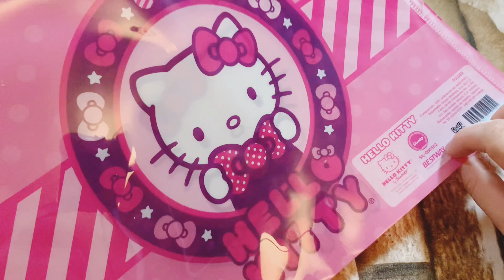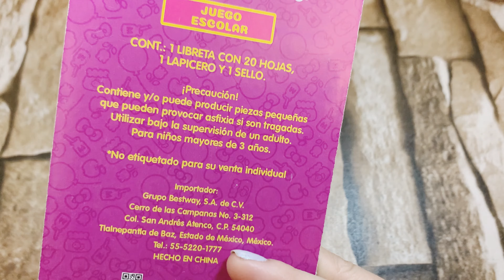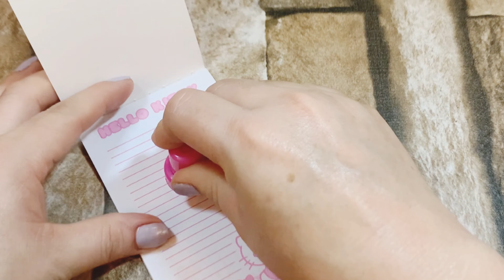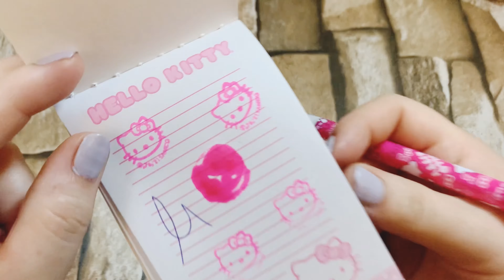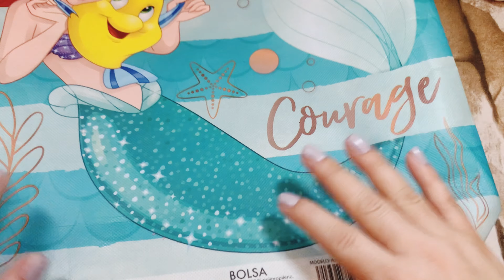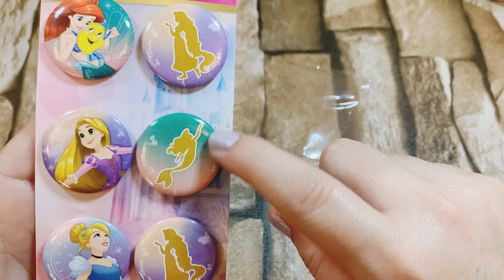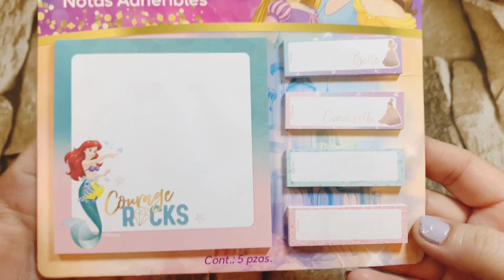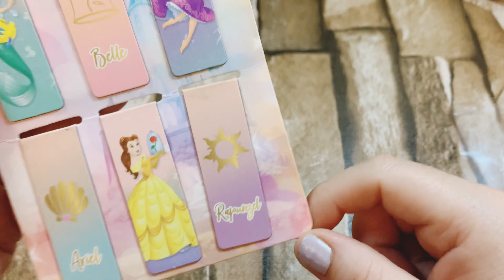PAPELERIA/ COMPRAS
En este video les comparto compras de la tienda Prichos.

Espero que les guste, y  ya saben que cualquier pregunta con gusto les respondo, déjenme sus comentarios que son muy valiosos para mi.

MÚSICA
Funk Alliance
-14oC

iMovie
InShot